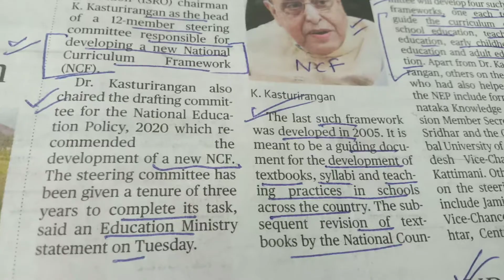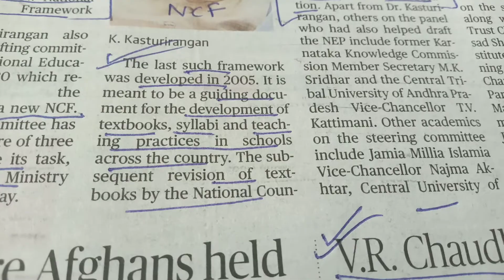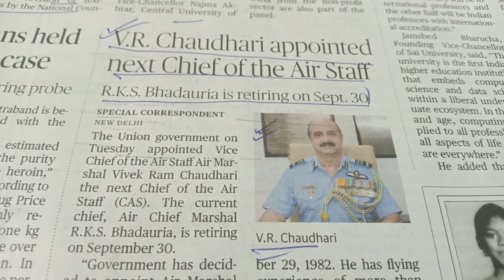Panel for developing new National curriculum framework (NCF) under NEP 2020